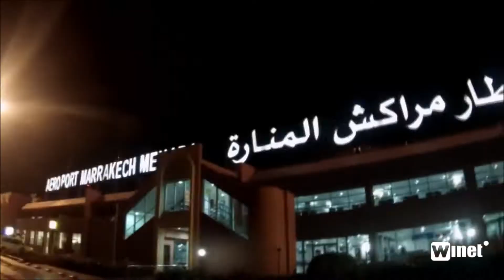MARRUECOS - TOUBKAL 1ª PARTE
Primera parte de un programa de TV en el que Jose León acompañado de un grupo de amigos,  intentan realizar la ascensión a la montaña más alta del norte de  África el Toubkal. Paisajes, gentes, cultura, negociaciones y unas condiciones climáticas que no lo pusieron nada fácil.